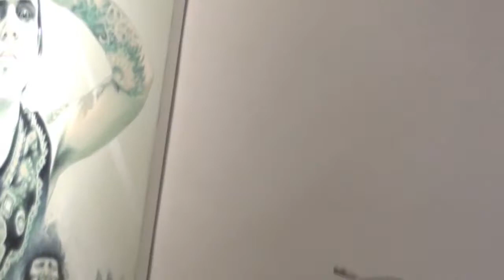ButterVIdeoLoCastro.mov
Francesco Lo Castro. Recent Works Exhibit. Butter Gallery 2010.